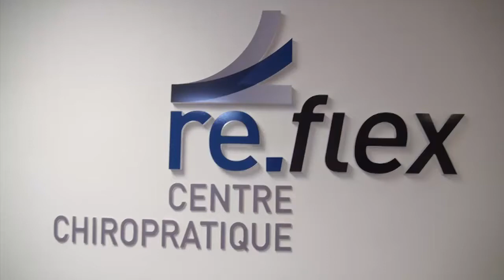Ré.flex Centre Chiropratique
Pour une urgence, un accident, une blessure sportive, des douleurs chroniques, n'hésitez pas à nous consulter. Les chiropraticiens du centre Ré.flex de Sherbrooke sont là pour vous.